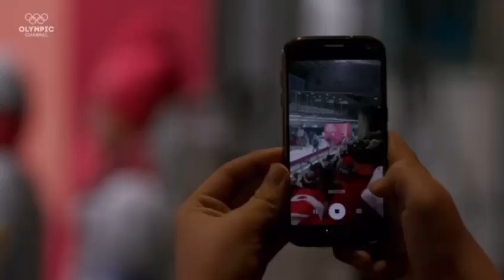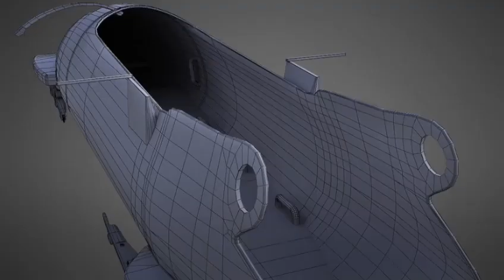Jamaica Bobsleigh Sled Purchases Crowdfunding Video 2021